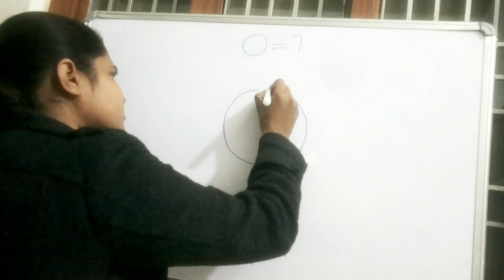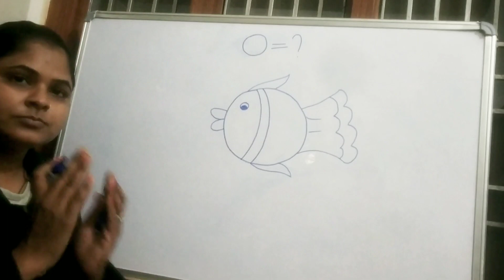0 se fish kese banaye simple drawing for kids